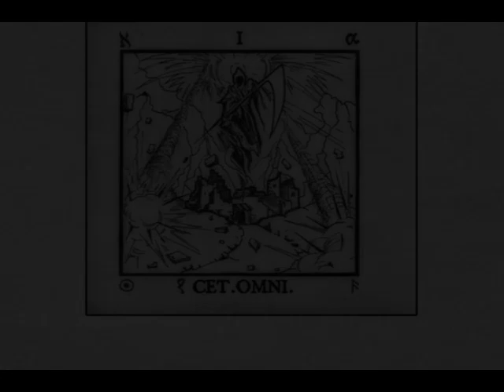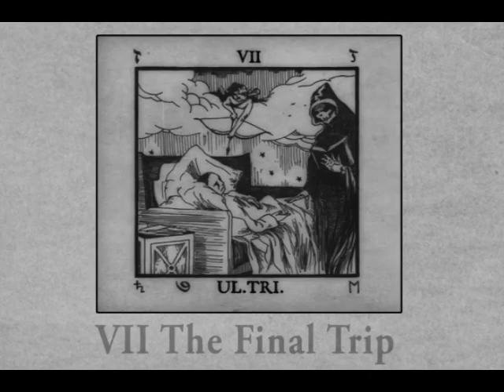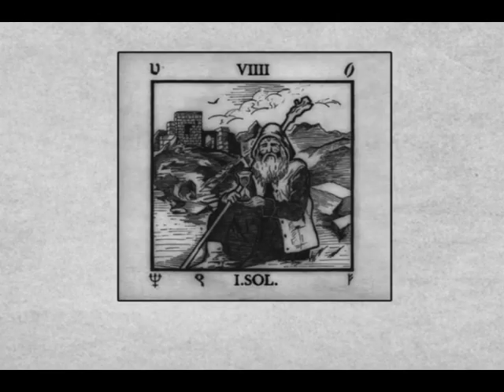Dominia - Teaser for Theophania with Gaby Koss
Domina - Metal Band from Russia - Teaser for their new Album : Theophania
female vocals : Gaby Koss